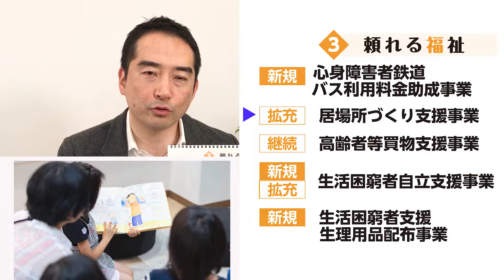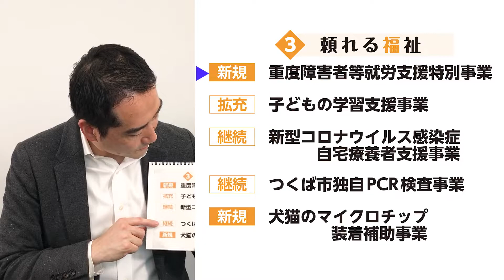令和4年度主要施策と主な予算 ③頼れる福祉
新型コロナウイルス感染症の影響から市民の生活を守りつつ、高齢者や障害のある人も自分らしく生活できる環境づくり、子どもの貧困対策等を充実させて「誰一人取り残さない」包摂的な社会への転換を推進します。